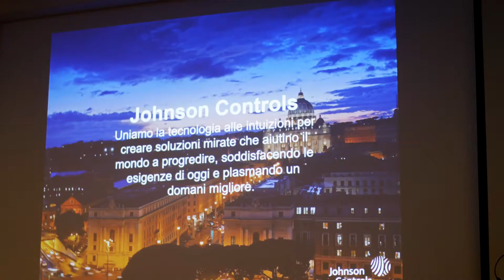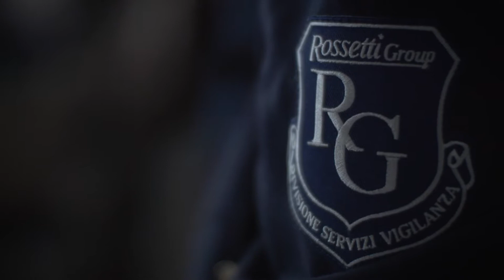Intervista a Silvio Ferrari in occasione del convegno Citel del 24 settembre 2019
Silvio Ferrari, Country Sales Manager di Tyco Security Products Building Technologies & Solutions - Johnson Controls,
ha presentato al Convegno del 24 settembre Digital Transformation e Vigilanza Privata le soluzioni sviluppate appositamente per la vigilanza privata da Bentel Security,
la storica realtà italiana che oggi fa parte di Johnson Controls.